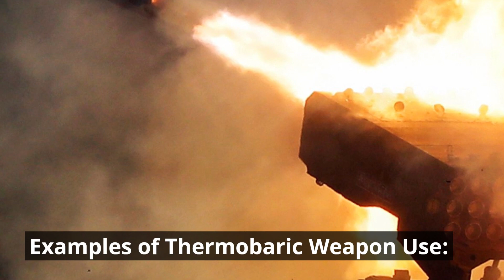This Is What A Vacuum Bomb Can Do To A Building!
We'll demonstrate what a vacuum bomb does to a building in this video.
One of the most destructive weapons in existence is the vacuum bomb, which is used to destroy objects at a distance. We'll define a vacuum bomb and demonstrate what it looks like when it doses a building in this video. Make sure to watch all the way through to find out what to do in the event that a vacuum bomb is deployed!